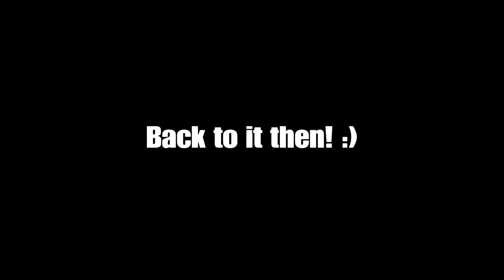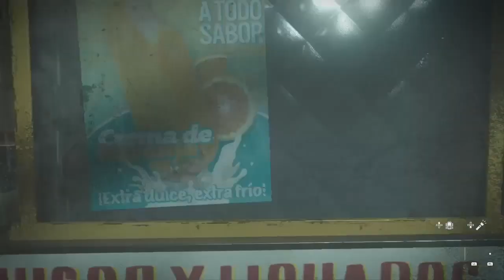Call of Duty Modern Warfare II (Campaign early access) (Part 2)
Well I'm back again with more MW2 campaign early access! Hope you all are enjoying it so far and lets get back to it. The full game is right around the corner. I'm nervous and excited!